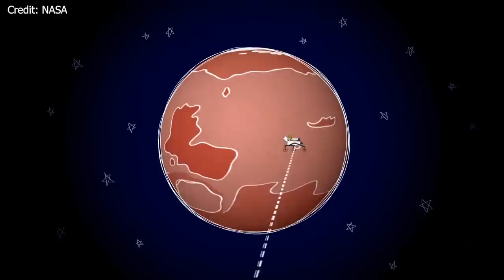5 | SpaceX News - Starlink Funded - Private ISS - Mars Helicopter - Radarsat Launch!!!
Welcome to another Episode of What about it!?

In this episode, we'll talk about a privatized ISS, a funding for Starlink, A Helicopter for Mars and the most expensive Falcon 9 launch in SpaceX's history, Radarsat!